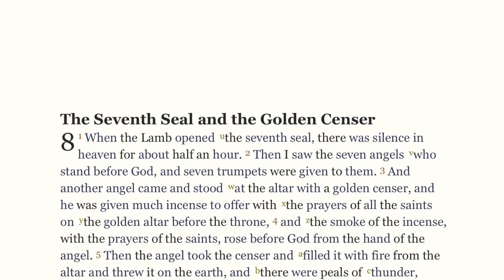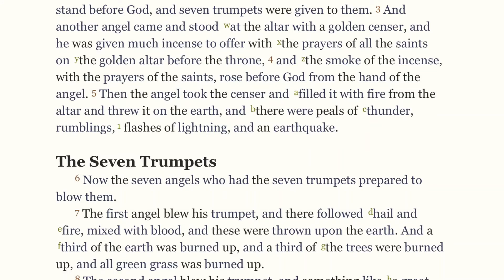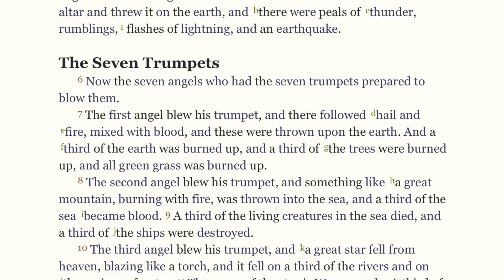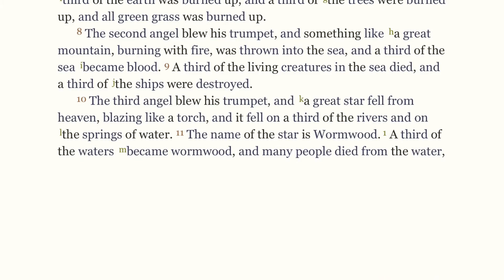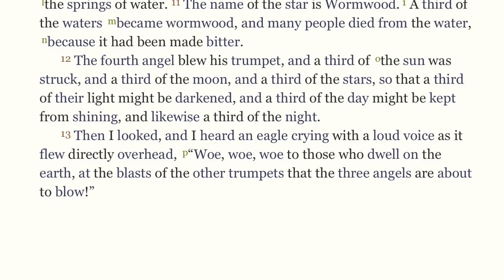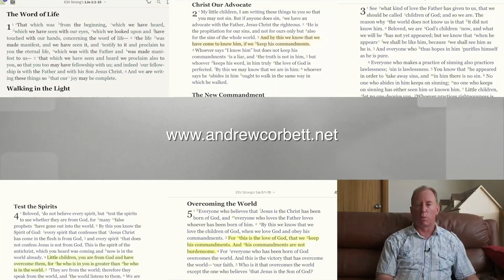Daily Bible Reading, Day 60 - Revelation Chapter 8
Perhaps you'e a busy person who doesn't have the time to have a daily Bible reading which is reflective, worshipful, and prayerful? These daily Bible readings are designed for you - the busy but sincere believer who wants to have a private devotion with God in His Word which is thoughtful and meaningful. Today we are reading from Revelation Chapter 8.